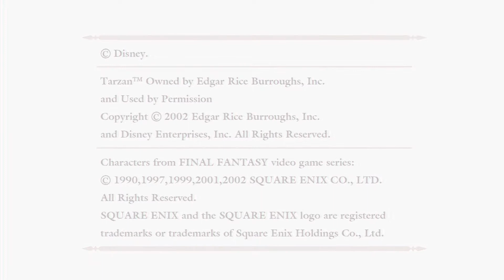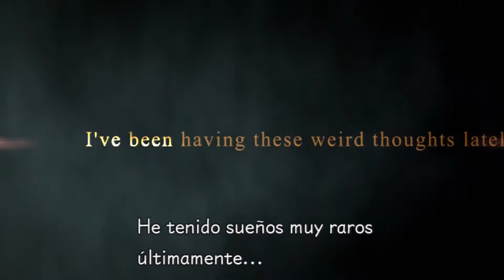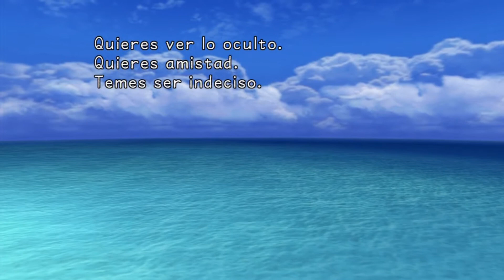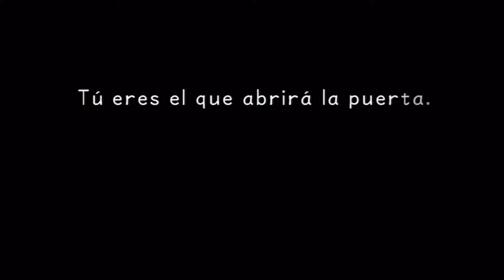Empieza la leyenda // Kingdom Hearts HD 1.5 Remix (KH 1 Final Mix) #1 (1080P)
Quieres jugar conmigo:
PS3: ache-1
Xbox 360: juanpeache
Steam: juanpeache
League of Leguends: juanpeache